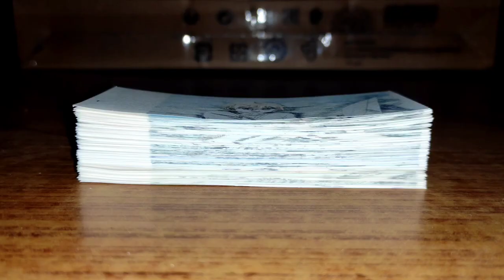Akame Vs Tatsumi Flipbook | Akame Ga Kill! Flip book | Anime Flipbook | Akame stabs Tatsumi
This Flipbook is based on "Akame Ga Kill!" in which Tatsumi fights Akame. Akame stabs Tatsumi

Akame Ga Kill! Flip book Akame vs Tatsumi Akame stabs Tatsumi

A Big Shout-out to "XRandom  X" for suggesting Akame ga kill.